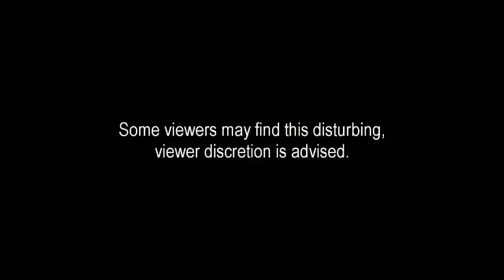Rick And Morty Special Fortnite Noobbb Episode 2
ANY THING SAID IS ONLY A JOKE AND FOR HUMOR NOTHING TOKEN SERIOUS

First fortnite video guys comment some fortnite ideas
 People i was playing with Follow them on IG

*Comment Joker To Join Joker Series